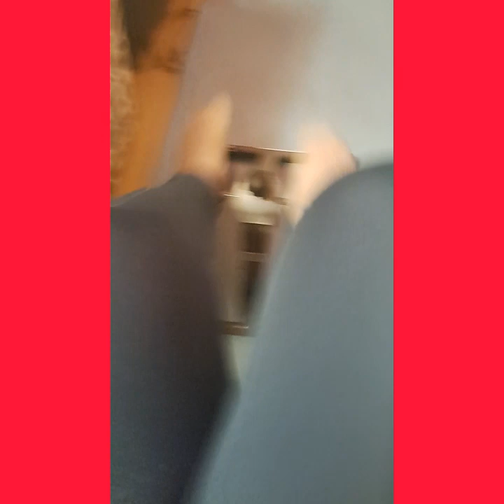ejercicio, exercise, big, boss, gordita, woman, mujer